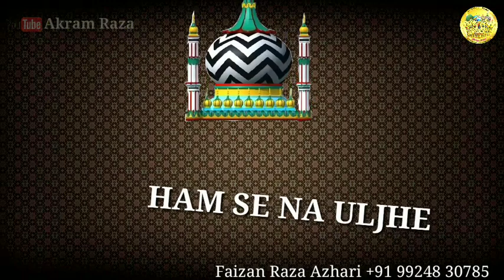Urs e Aalahazrat status 2020 | Ham Gulamane Ahmad Raza Hai Hamse Koi Bhi jeeta Nahi Hai Urs e Razvi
World Best Naat Status , Whatsapp Group
Join Hone Ke Liye 👇 Contact kare

Kuch Mashwara Dena Ho
Ye Mera Number Hai Whatsapp Message kare
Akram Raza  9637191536